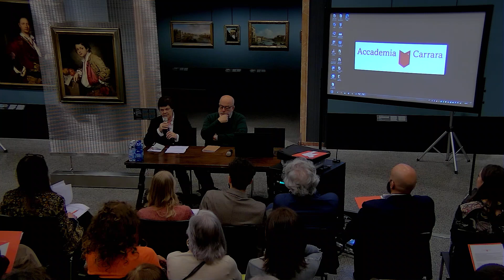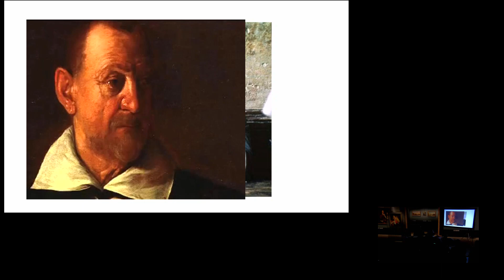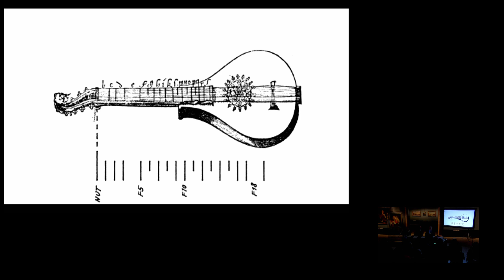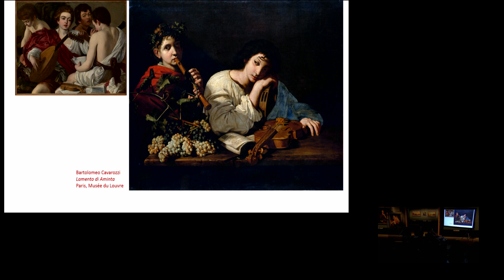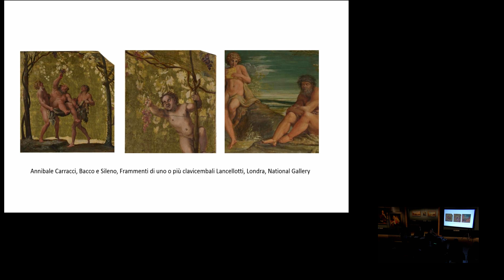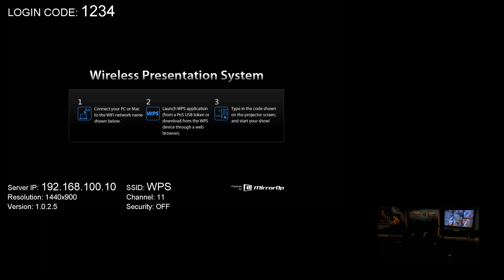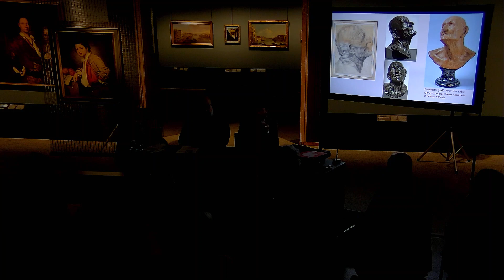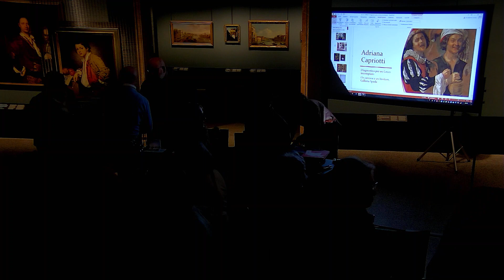Cecco del Caravaggio - Giornata di studi [pt. 1]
In occasione della mostra "Cecco del Caravaggio. L’Allievo Modello", la prima esposizione in Italia e nel mondo mai dedicata a Francesco Boneri, il pubblico è stato invitato a un pomeriggio di approfondimento dedicato a questo brillante quanto misterioso artista, alla sua riscoperta e allo stretto rapporto con il maestro Caravaggio.

*Introducono*
Gianni Papi, curatore della mostra di Cecco del Caravaggio
M. Cristina Rodeschini, direttore dell’Accademia Carrara di Bergamo

*Relatori*
Daniela Brogi, "CinemaCaravaggio"
Renato Meucci, "Strumenti musicali nelle opere di Cecco"
M. Cristina Terzaghi, "Il Concerto di Antiveduto Gramatica: musica e musici al tempo di Caravaggio"
Alessio Palmieri Marinoni, "Ingannevoli dettagli. Il dilemma della moda in Cecco del Caravaggio"
Yuri Primarosa, "La fortuna del Seneca di Guido Reni nei dipinti di Cecco del Caravaggio"
Adriana Capriotti, "Diagnostica per un Cecco incompiuto"
Gianni Papi, "Riflessioni sulla mostra di Cecco del Caravaggio"
Rossella Vodret, "Note su Cecco del Caravaggio a Bergamo"
Enrico De Pascale, "Ut pictura musica. Baschenis e Cecco"